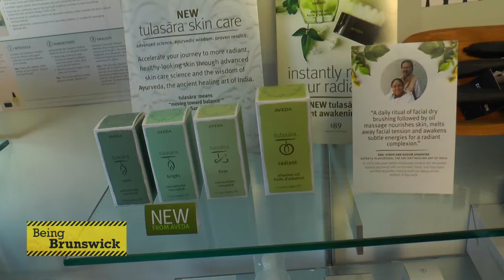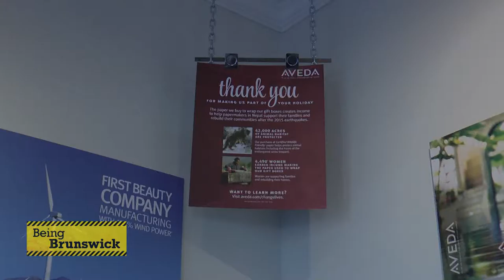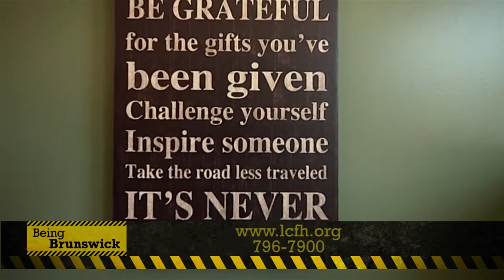Being Brunswick - December 2016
Dane Delane Salon